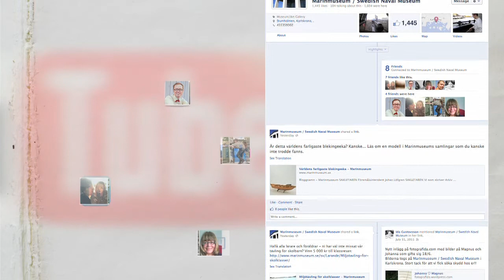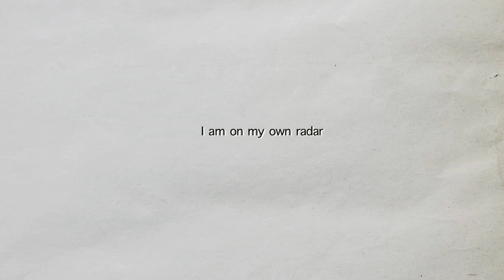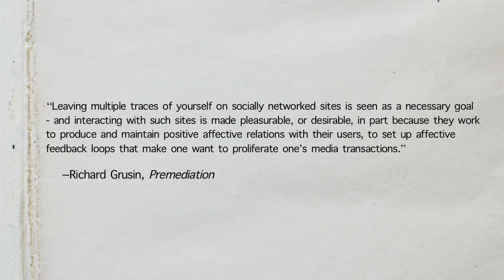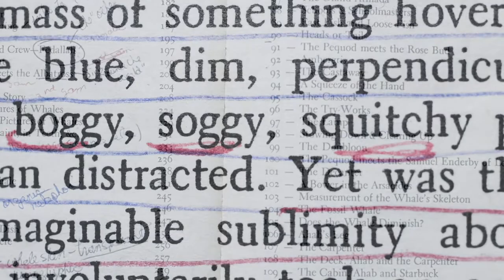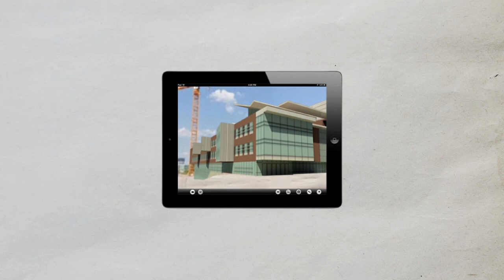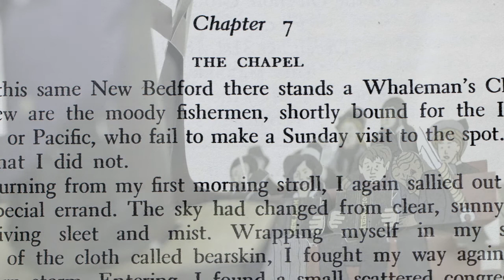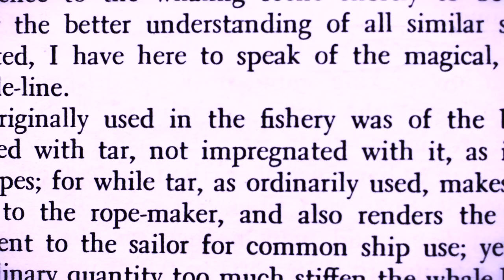The (re-)Mapping Moby Project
The (re-)Mapping Moby Project is a creative and critical applied research experiment exploring affective embodiment and tracing its expressive potential in contemporary mixed media/mixed reality experience.

The research brings a classic literary text (Herman Melville's 1851 Moby-Dick) in conversation with contemporary digital mapping and mixed reality media technologies. Using the literary text as an inspirational base text, we are exploring ways to re-map the novel onto a collaboratively-constructed dynamic map interface that allows users to navigate experiences inspired by the text and to perform these narrative negotiations with an attention to new material reading and writing practices.

Project Leader/Creative Director: Lissa Holloway-Attaway, BTH, Karlskrona, Sweden)

Technical Director: Daniel Spikol (Malmö University, Malmo, Sweden)

Videographer: Martin Arvebro (independent, Princeword Production)

In collaboration with the Augmented Environments Lab (AEL) at Georgia Institute of Technology, Atlanta, GA, USA

A project funded in part by Art Line, an EU South Baltic Cross-Border Project, exploring art in physical and digital space

Text, narration & video concept: Lissa Holloway-Attaway
Photography: Ida Gustavsson
Actors: Aiste Andreja Lukosiunaite & Martin Arvebro